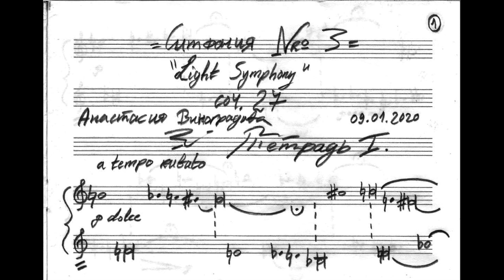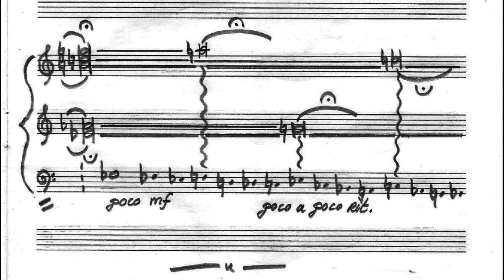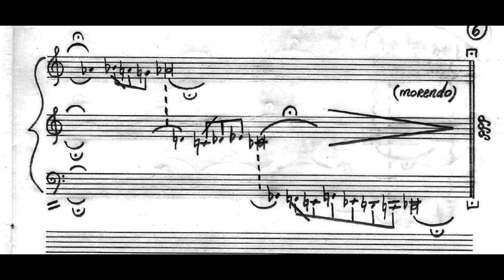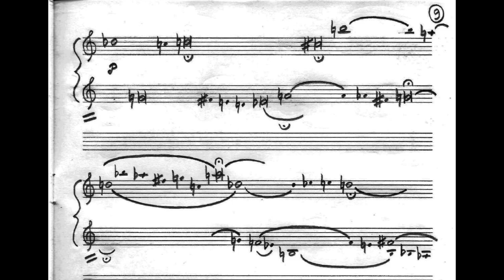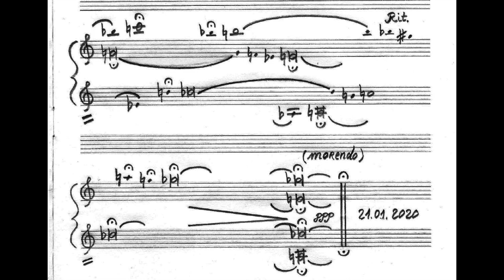Anastasia Vinogradova - Notebook to the Symphony No. 3 for Piano, Op. 27a (2020) [Score-Video]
Anastasia Vinogradova - Notebook to the Symphony No. 3 for Piano, Op. 27a (2020)

Dedicated to Rodion Shchedrin

Sequences Nos. 1-4 ; 6-7 (a tempo rubato)

Anastasia Vinogradova, piano